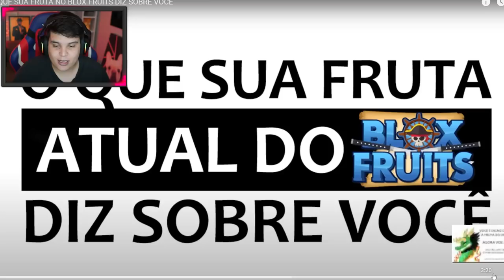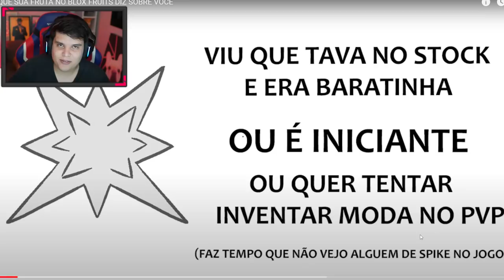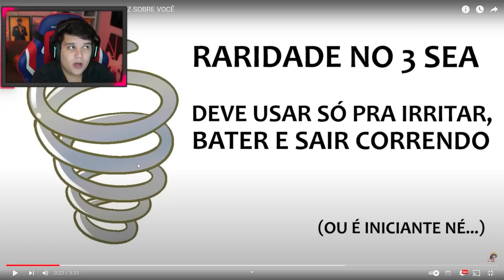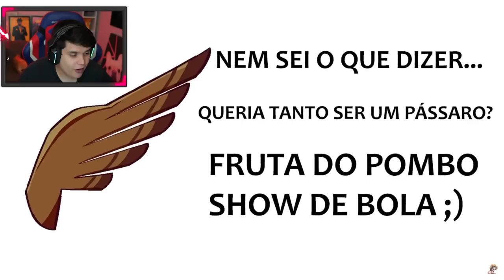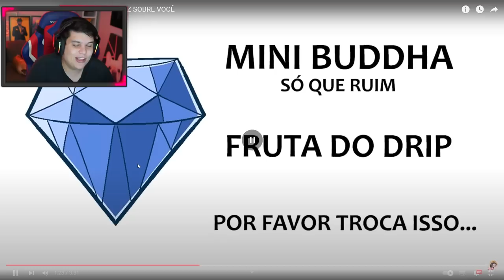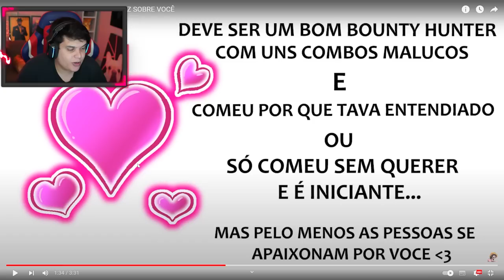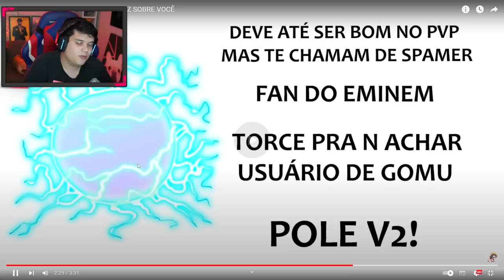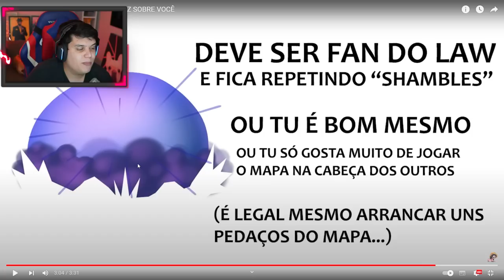QUEM VOCÊ é de ACORDO COM SUA FRUTA ATUAL NO BLOX FRUITS!